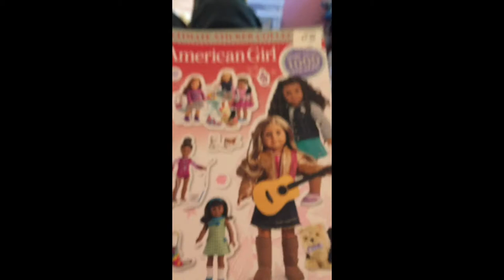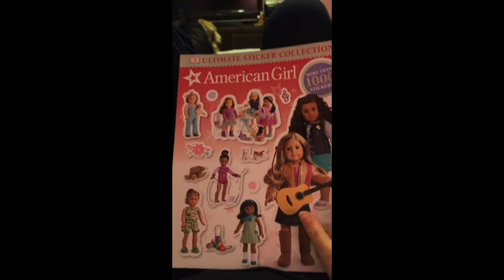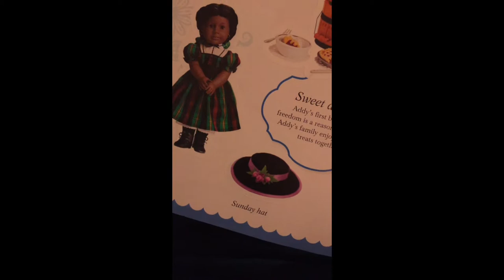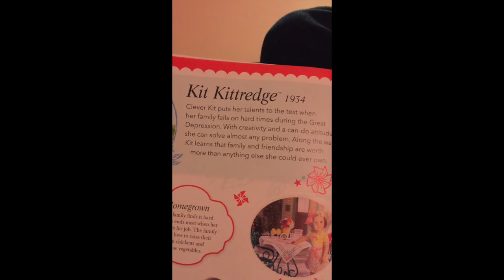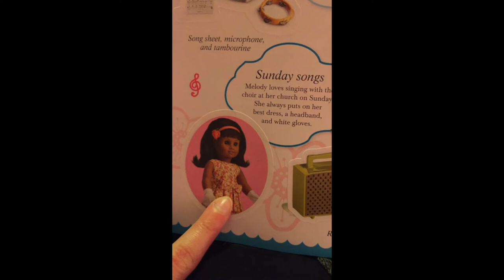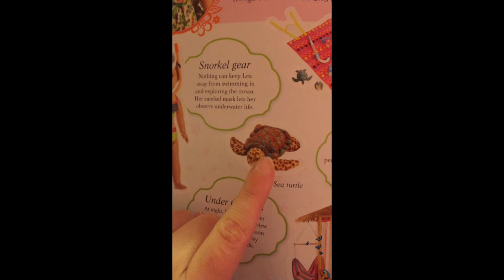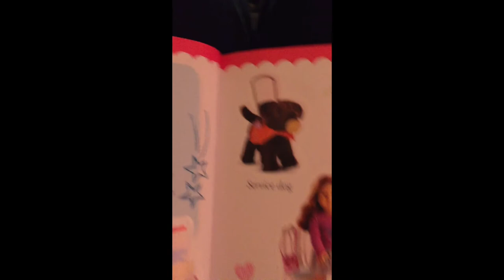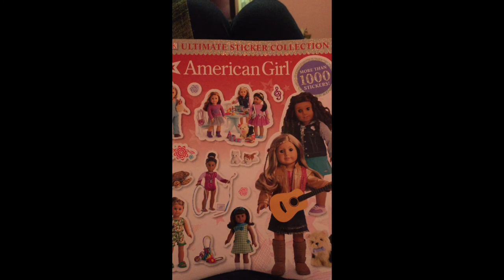An In-Depth Look At and Review of the American Girl: Ultimate Sticker Collection!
Hey guys! In this video, I go over the American Girl: Ultimate Sticker Collection! XOXOXOXOXO, Ashley